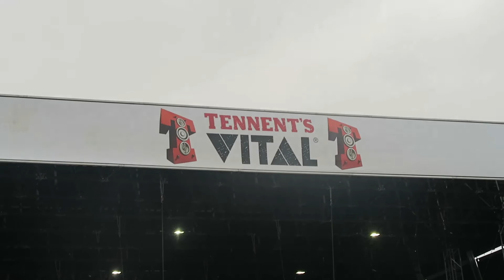Gigging NI: Tennent's Vital 2016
Joshua Hewitt goes behind the scenes at Tennent's Vital 2016 during their press launch and site tour. See backstage (and from the stage) from Northern Ireland's largest music festival!

Are you heading to see Red Hot Chili Peppers or Avicii? It's going to be a crazy few nights.

Follow Joshua online at 'The Hewitt Collective'.